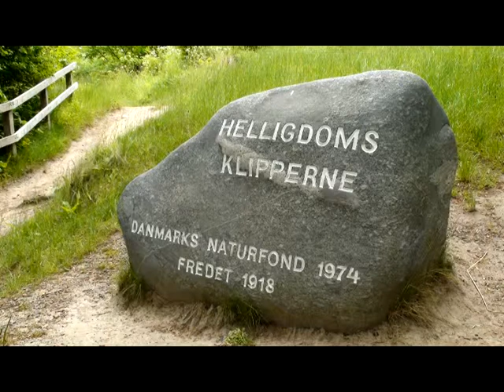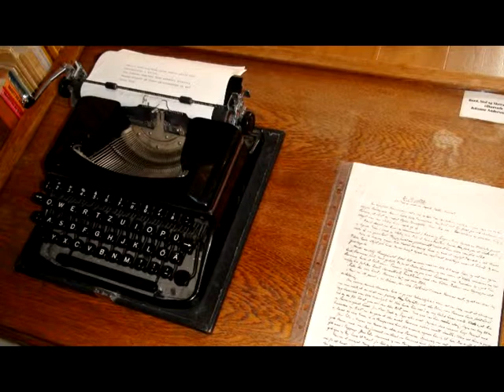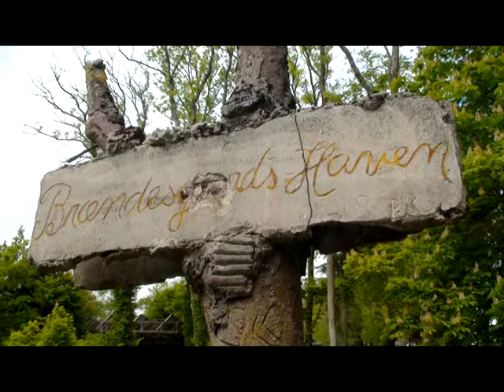Bornholm - Fotos - Hammershus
Bornholm - Hammershus